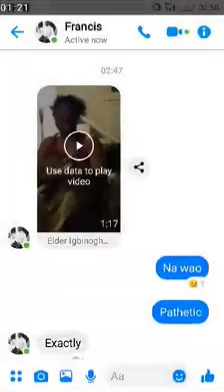XENOPHOBIA IN SOUTH: NIGERIAN WOMAN IN SOUTH AFRICA CHALLENGES BUHARI AND OSIBANJO OVER KILLINGS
XENOPHOBIA ATTACK